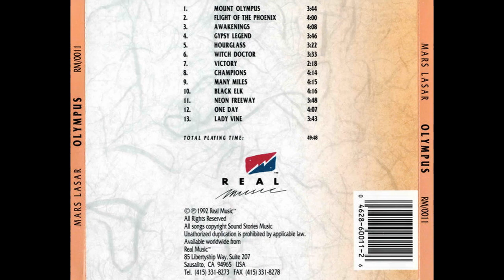Mars Lasar — Mount Olympus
Mars Lasar – Olympus
Country: Australia
Released: Jan 16, 1992
Genre: Electronic
Style: Modern Classical, Ambient
1  Mount Olympus 3:44
2  Flight Of The Phoenix 4:00
3  Awakenings 4:08
4  Gypsy Legend 3:46
5  Hourglass
Bass [Fretless] – Chris Frazier (2)
3:22
6  Witch Doctor 3:33
7  Victory 2:18
8  Champions 4:14
9  Many Miles 4:15
10  Black Elk
Bass – Chuck B.
4:16
11  Neon Freeway 3:48
12  One Day 4:07
13  Lady Vine 3:43